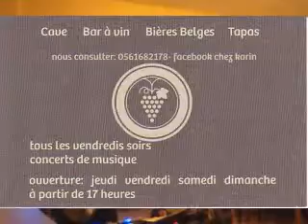Karine's Blues by Dr Pickup @ Chez Karin, Daumazan sur Arize, 9 February 2024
Dr Pickup @ Chez Karin,
09350 Daumazan-sur-Arize